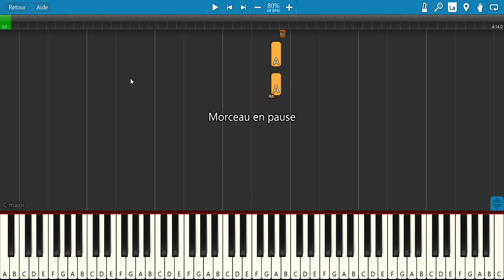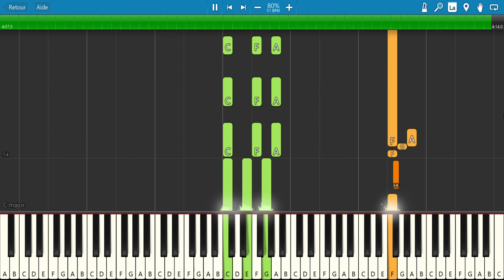La ballade Nord-Irlandaise (Renaud) - Tuto Piano